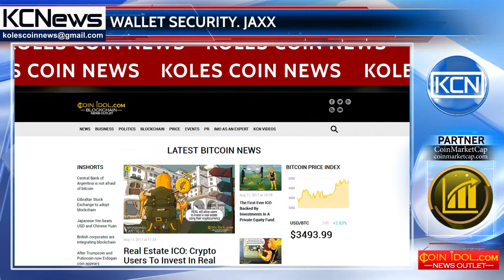How wallet security is important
As cryptocurrencies and blockchain technology are used in more fields, their security matters likewise. The coinidol touched upon this matter that over the past couple of weeks, 400 thousand dollars ended up in the hands of hackers. For example, 973 ether were stolen from one of the Jaxx users, who had a rooted device meenıng that hacker can access the root folder and access your files, download apps and restore your private key, and so on. CTO of Jaxx, Nilang Vyas warns about it and says that never have funds been lost on any of their production due to an issue on their end and also he adds keeping the wallets safe with a few steps wıll ensure users will have no problem on the security issues.